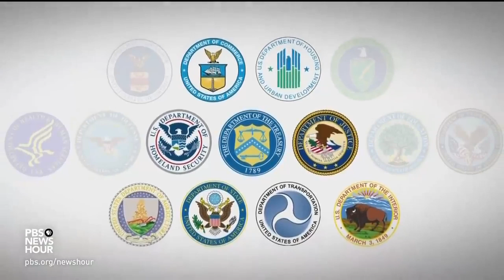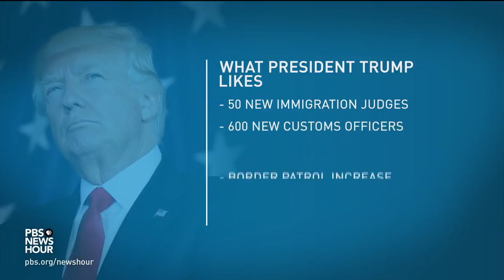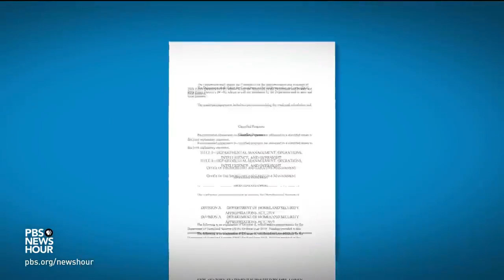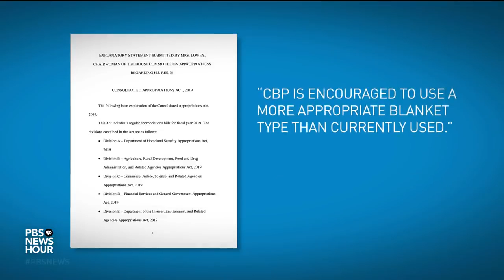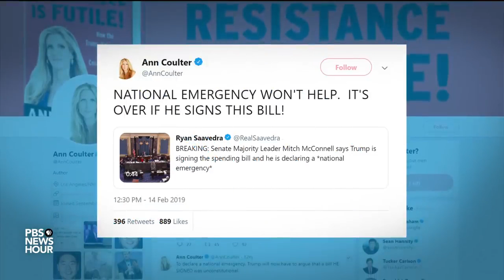Trump And Congress Gear Up For A Fight Over National Emergency Plan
February 14, 2019 - Congress is preparing to send a government funding package that contains a compromise on allocations for border security to President Trump, who has announced his intention to sign the bill. However, Trump also plans to declare a national emergency in order to access additional money for a border wall. Judy Woodruff talks to Lisa Desjardins and Yamiche Alcindor about what comes next.